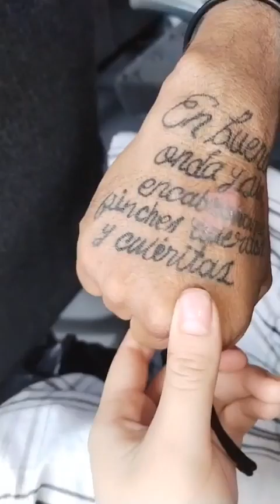😒EL BOCHO Y SU NOVIA SIGUE COBRANDO CARO SUS EVENTOS😒